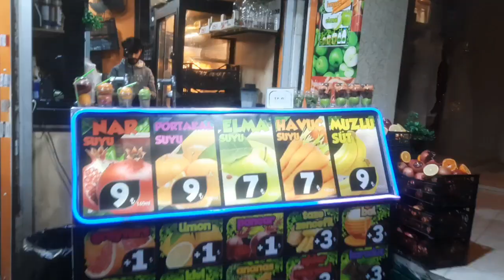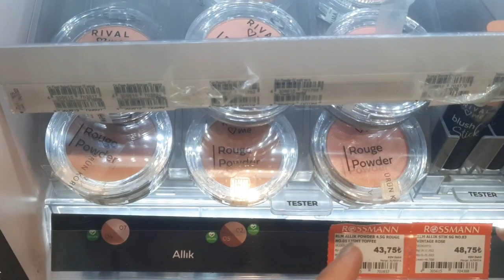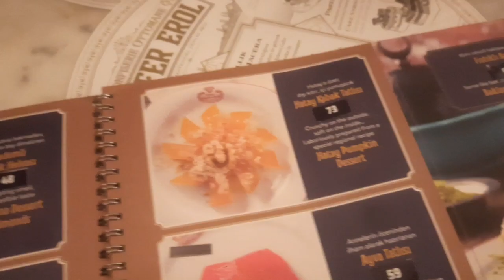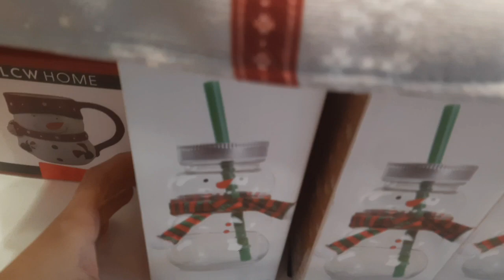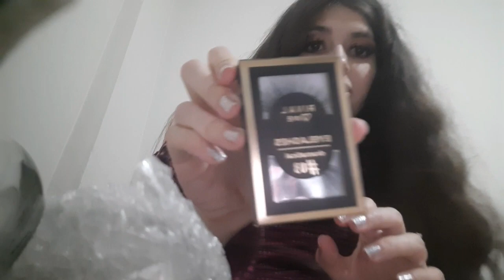Evening out VLOG ❣️Christmas lights and Decorations, Favorite Restaurant, and more !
Yummy restaurant , Christmas decor and lights , and the cutest Christmas Cafe for dessert ! Hope you enjoyed the video🙂